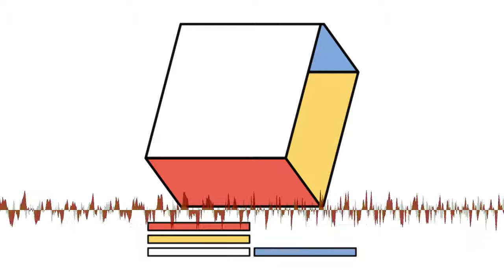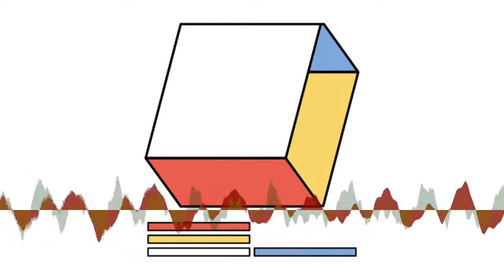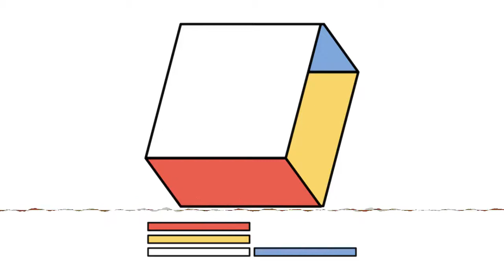Steve Combs - A Brighter Tomorrow, Today [Creative Commons Music]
This song: A Brighter Tomorrow, Today is from Steve Combs's album: Steve Combs

[Album Attributes]
Length: 00:42:23